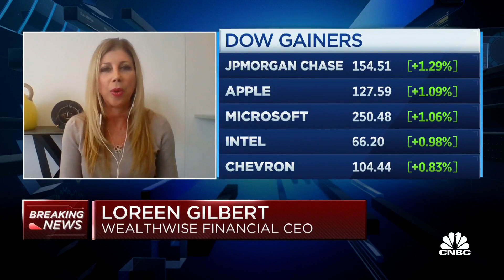Perfect equation for short-term robust economic growth: Stifel chief economist on stimulus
Lindsey Piegza, Stifel chief economist, Loreen Gilbert, Wealthwise Financial CEO, join 'Power Lunch' to discuss the state of the U.S. economy and their outlook for the economic recovery.